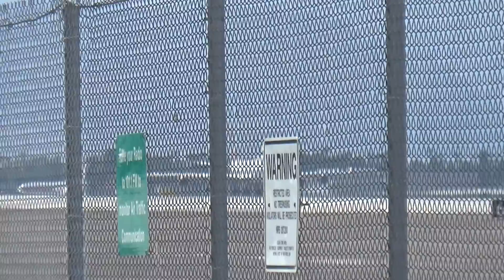Virgin Atlantic 747-443 (G-VROS) arriving and departing Las Vegas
Virgin Atlantic 744 arriving and departing Las Vegas from and to London Gatwick.